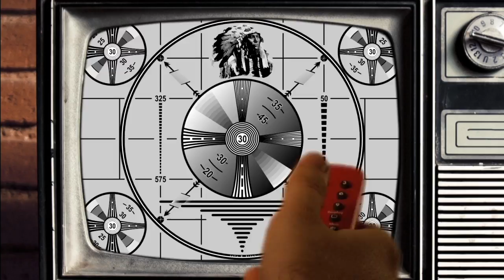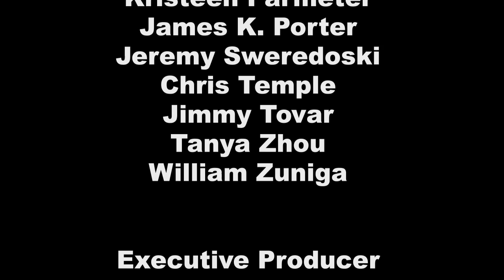Final Project Stop Motion Class 2013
Our remake of the most sexist commercial ever :)